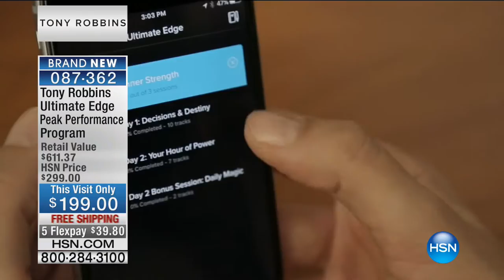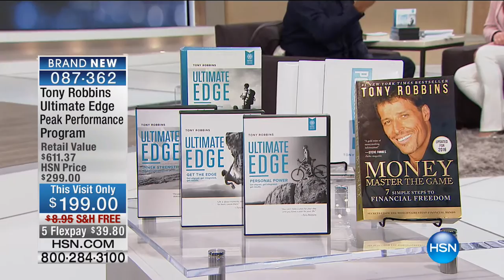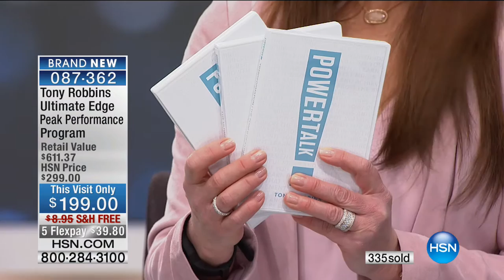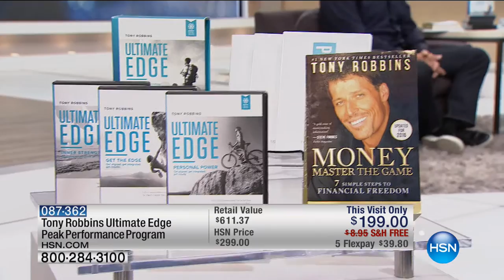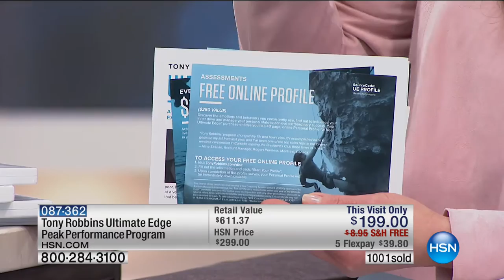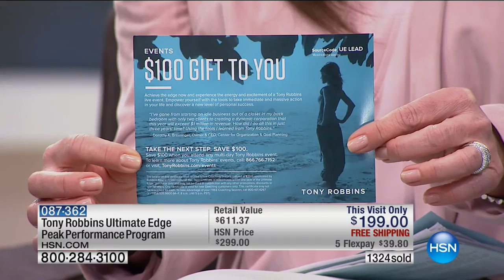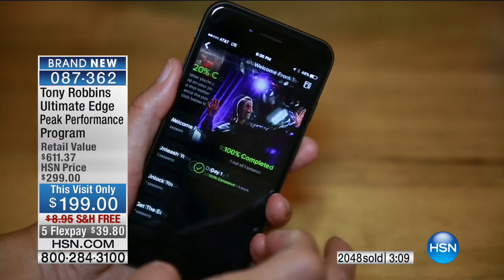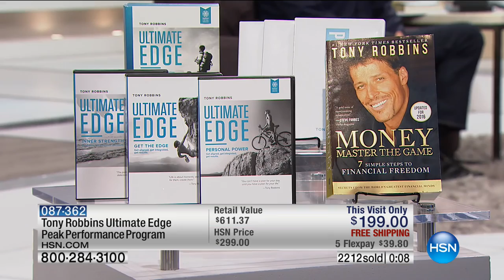HSN | Tony Robbins Ultimate Edge Premiere 09.30.2016 - 10 PM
Motivational Speaker